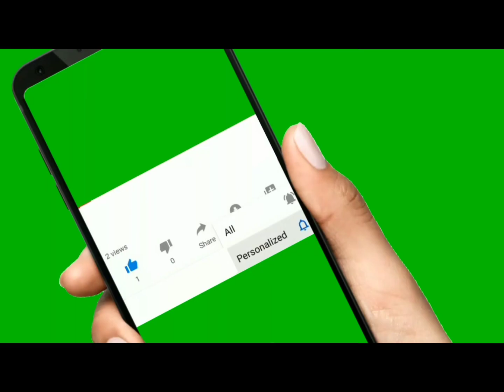TOP 10 BEST CRICKET ANDROID GAMES 2023 _ CRICKET GAMES 2023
ABOUT THIS VIDEO:
TOP 10 BEST CRICKET ANDROID GAMES 2023,
REAL CRICKET 22,
CRICKET GAMES ,
GAMING NEWS,
NEW GAMES 2023,
CRICKET,
WCC3,
WORLD CHAMPION CRICKET 3,
NEW 2023 GAMING NEWS,

About : KING OF GAMES is a YouTube Channel, where you will find gaming videos in Urdu/Hindi, I hope this video was Useful and you liked it, if you did press the thumbs up button.